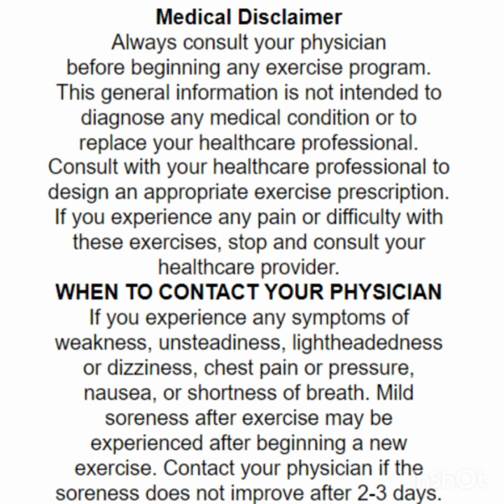Adaptive In Home Strength Exercise (Chest): Seated / Chair Chest Press at home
Equipment Substitute(s): Resistance Band, Door Anchor, Chair, Wheelchair

Target Muscle(s): Chest (Pectoralis Major)

Goal(s): Strength

To Start: Begin seated with your legs extended out to your sides.  Lean forward holding resistance bands at shoulder height with your elbows bent.

Full Version: Press the bands straight out in front of you until your arms are fully extended. Return to the start, and repeat.

Fitness Tip(s): Keep your belly button pulled into your spine throughout. Breath throughout the exercise.Thank you for your support and positivity everyone!